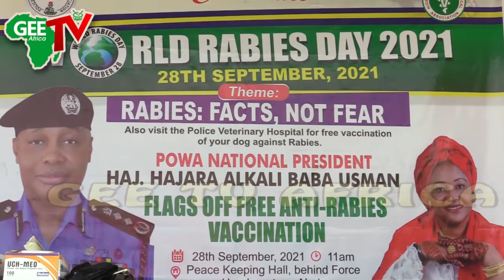Nigeria Police Flag-Off Anti-Rabies Vaccination For Dogs In Abuja Says.....